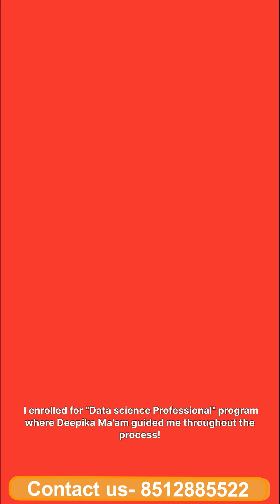DUCAT Gurugram Review: Secured MNC Job After Data Science Program!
We are thrilled to share the successful journey of our student, Kashish, who completed the Data Science Professional program at DUCAT Gurugram. Watch as she details her positive experience, the quality of training, and how DUCAT helped her achieve a great position in a leading MNC.

What Kashish shares in the video:

Program Enrollment: Data Science Professional Program

Key Mentors: Deepika Ma'am, Naveen Sir, Anant Sir, Ayush Sir, and Ateek Sir.

Skills Acquired: Excel, Python, MySQL, and MongoDB.

Outcome: Secured a good position in an MNC.

Her Verdict: DUCAT Gurugram truly stands out and is highly recommended!

Key Moments:

0:07 - Enrolled in Data Science Professional Program

0:08 - Guided by Deepika Ma'am

0:16 - Skills learned (Excel, Python, MySQL, MongoDB)

0:22 - Trainer names (Naveen Sir, Anant Sir, Ayush Sir, Ateek Sir)

0:25 - Trainer support and comfortable class environment

0:35 - Achieving a good position in an MNC

0:39 - Hassle-free placement process

0:46 - Highly recommends DUCAT Gurugram

Ready to transform your career like Kashish?

We offer comprehensive training in various IT domains, including Data Science, Python, Web Designing, Full Stack Development, and more.